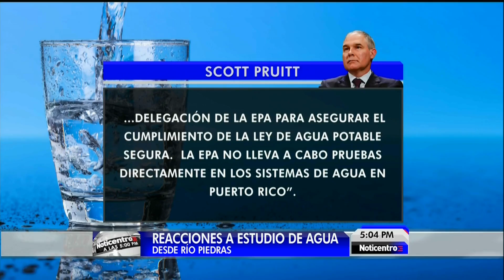CASI TODO PUERTO RICO ESTUVO TOMANDO AGUA CONTAMINADA EN EL 2015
WAPA/AMERICA NOTICENTRO 05/10/2017
 Graves infracciones en agua potable en Puerto Rico
Casi toda la isla se abasteció en 2015 con agua de sistemas que violaron la Ley de Agua Potable Segura

miércoles, 10 de mayo de 2017 - 3:21 PM

Por The Associated Press

    69 ✉ ⎙

(horizontal-x3)
En casi el 10% de los más de 300 sistemas de canalización de la isla que abastecen a pequeñas comunidades rurales, la Agencia de Protección Medioambiental estadounidense detectó violaciones graves en 2011. (GFR Media/Archivo)

Puerto Rico tiene el peor índice de infracciones relacionadas con el agua potable de cualquier jurisdicción de Estados Unidos, con peligrosos contaminantes que van desde plomo a desinfectantes para la bacteria coliforme, según un grupo medioambiental el miércoles.

Casi toda la isla se abasteció en 2015 con agua de sistemas que violaron la Ley de Agua Potable Segura, de acuerdo con un reporte del Natural Resources Defense Council, que emplea las estadísticas más recientes disponibles.

“La mayoría de estas violaciones fueron por fallos al examinar la seguridad del agua o al informar de los problemas al público o a las autoridades sanitarias como se exige”, señaló el grupo.

Muchas de estas violaciones ocurrieron durante años, con casi 34,000 entre 2005 y 2015, dijeron funcionarios. Solo en 2015, casi la mitad de los más de 400 sistemas de agua de toda la isla incumplieron los estándares sanitarios federales, según el grupo.

Karim Del Valle, portavoz de la autoridad Autoridad de Acueductos y Alcantarillados, señaló que la agencia no tenía comentarios de inmediato.

Según el grupo, casi todos los 3.4 millones de habitantes de la isla fueron abastecidos por sistemas que violaron los estándares que regulan la presencia de plomo y cobre. Todos los más de 600 incumplimientos, a excepción de uno, fueron fallos a la hora de realizar pruebas para detectar la presencia de plomo o reportar los problemas al público o a las autoridades sanitarias.